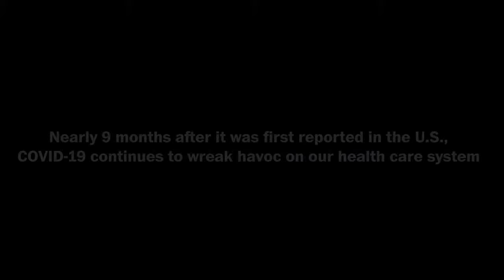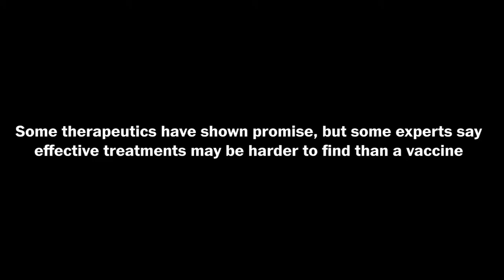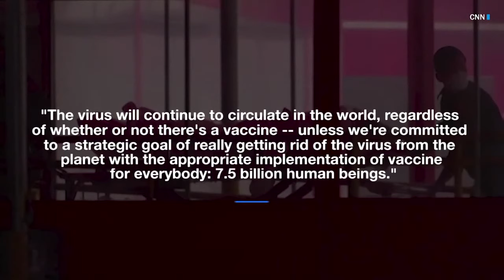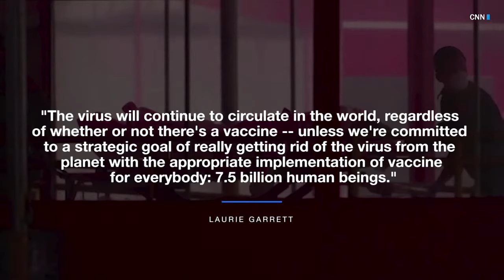America’s Health Future with Eric Topol, MD & Laurie Garrett (Full Stream 10/13)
On Tuesday, Oct. 13 at 2:00 p.m. ET join Scripps Research executive vice president Eric Topol, MD and Pulitzer Prize-winning science journalist Laurie Garrett in conversation with The Washington Post’s Paige Winfield Cunningham for a discussion on what we have learned through this unprecedented time and how these new lessons will impact the overall future of health care in the United States.